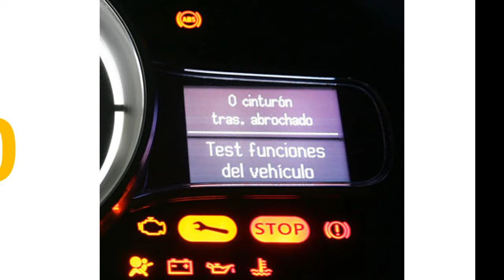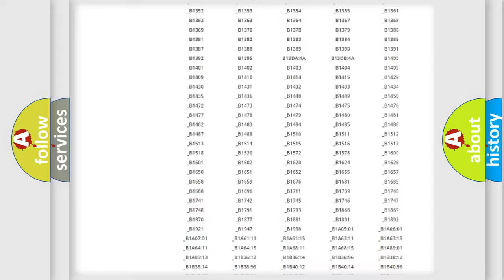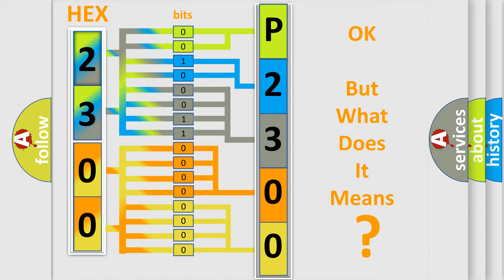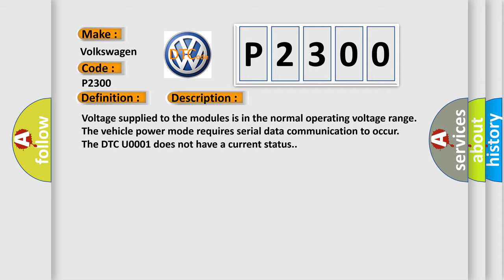DTC Volkswagen P2300 Short Explanation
Contents:
0:21 Basic DTC analysis according to OBD2 protocol standard.
1:48 Insight into programming
2:58 A diagnostically understandable description of the Diagnostic Trouble Code
3:05 Basic error definition

Make:
Volkswagen
Code:
P2300
Definition:
Lost Communication With Electronic Brake Control Module (EBCM)
Description: